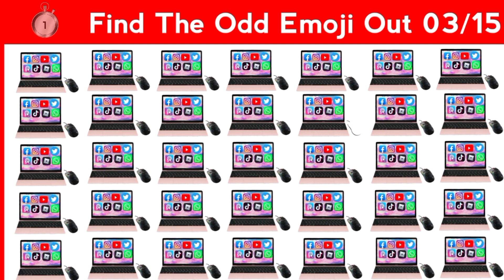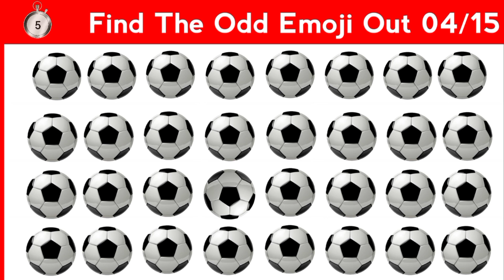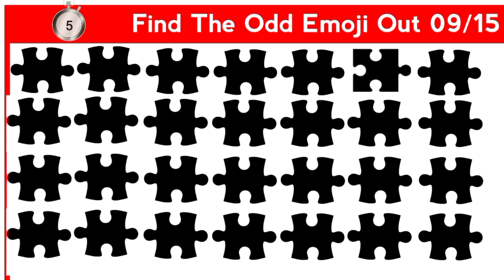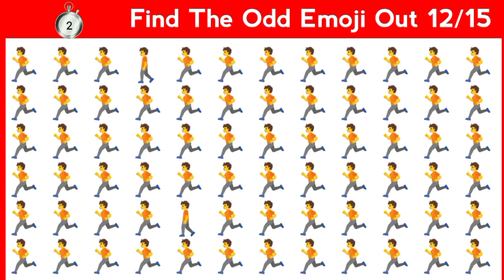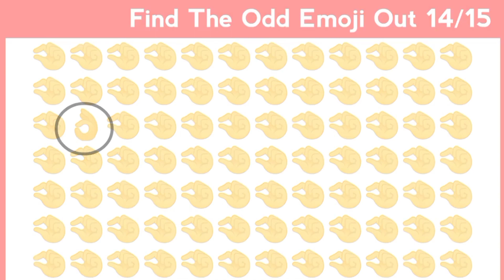How Good Are Your Eyes #4 | Find The Odd Emoji Out | Emoji Puzzle Quiz | Genius Spot!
Take this test and Chak your eyes,